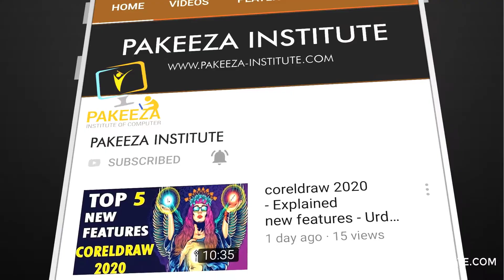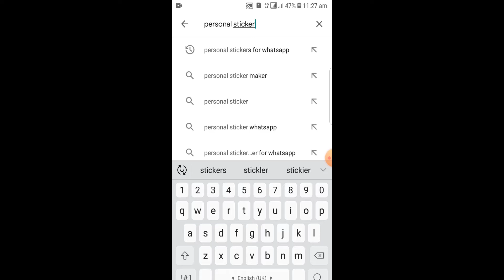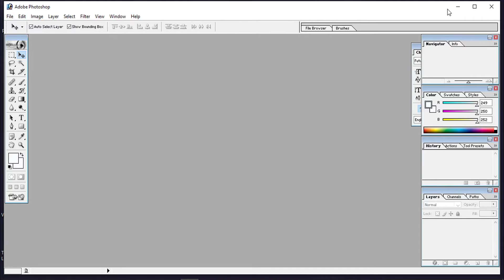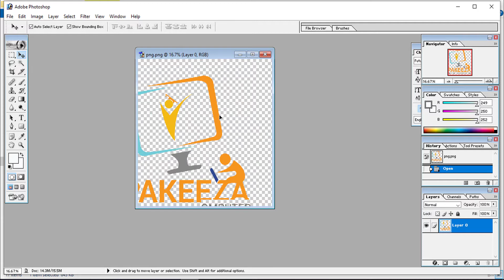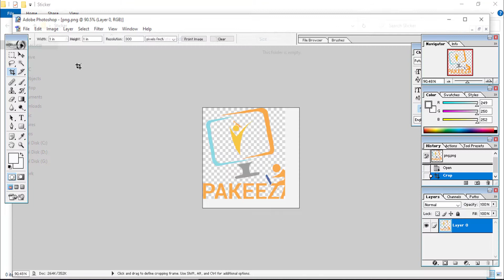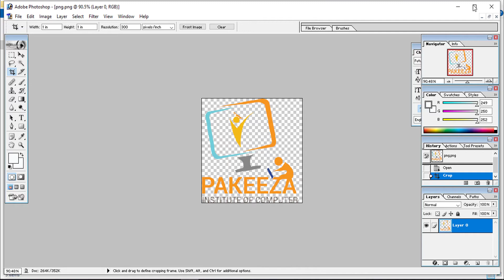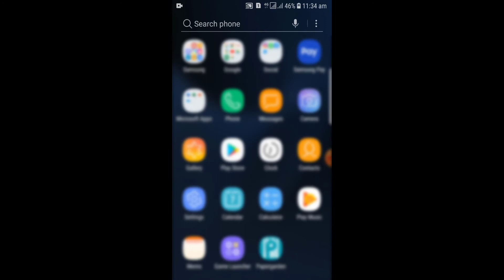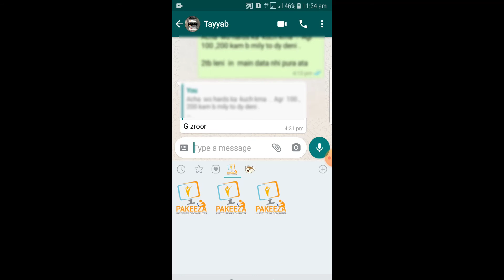How to Make Personal sticker for Whatsapp | Apna khud ka Whatsapp Sticker kese Bnae?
Hi Friends ! in this video i show you How to Make Personal sticker for Whatsapp | Apna khud ka Whatsapp Sticker kese Bnae?